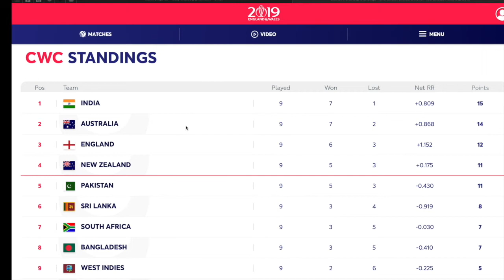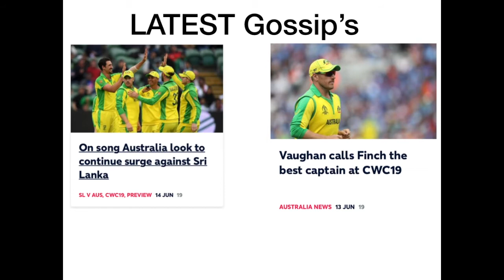ICC World Cup 2019, Team Australia - Current Team Standings, Entire Team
The Australian cricket team has played 939 ODI matches, winning 572, losing 324, tying 9 and with 34 ending in a no-result. As of July 2019, Australia is ranked third in the ICC ODI Championship on 113 rating points, though have been ranked first for 141 of 185 months since its introduction in 2002.

Australia is the most successful ODI team in history, winning more than 60 per cent of their matches. Australia have made a record seven World Cup final appearances (1975, 1987, 1996, 1999, 2003, 2007 and 2015) and have won the World Cup a record five times in total; 1987, 1999, 2003, 2007 and 2015. Australia is the first team to appear in four consecutive World Cup finals (1996, 1999, 2003 and 2007), surpassing the old record of three consecutive World Cup appearances by the West Indies (1975, 1979 and 1983) and the first team to win 3 consecutive World Cups (1999, 2003 and 2007). The team was undefeated in 34 consecutive World Cup matches until 19 March at the 2011 Cricket World Cup where Pakistan beat them by 4 wickets. It is also the second team to win a World Cup (2015) on home soil, after India (2011).

Australia have also won the ICC Champions Trophy twice (2006 and 2009) making them the first and the only team to become back to back winners in the Champions Trophy tournaments.

The national team has played 116 Twenty20 International matches, winning 60, losing 52, tying 2 and with 2 ending in a no-result.[17] As of May 2019, Australia is ranked fourth in the ICC T20I Championship on 261 rating points. Additionally, the team made the final of the 2010 ICC World Twenty20, in which they lost to England.

On 12 January 2019, Australia won the first ODI against India at the Sydney Cricket Ground by 34 runs, to record their 1,000th win in international cricket.